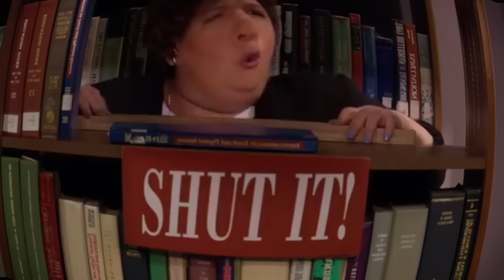FORTNITE BOX FIGHTS & ZONE WARS w/ FGTeeV Boys Battle (Chase & Duddz vs MIKE)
ARE YOU HAPPY?? FORTNITE IS BACK!!  You guys have been asking for 4 months!! Haha. Mike, Chase & the God of Forntie himself, Duddz play Box Fights & Zone Wars in Fortnite Chapter 2 Season 2 ... THUMBS UP if we are or are not the best Fortnite players in the world!  And... Sorry NINJA, you're probably cool.